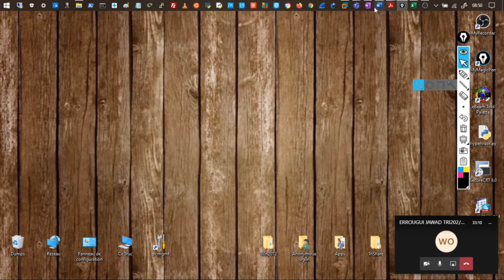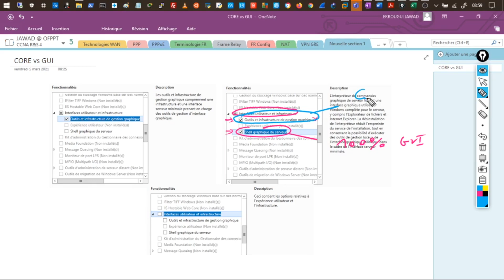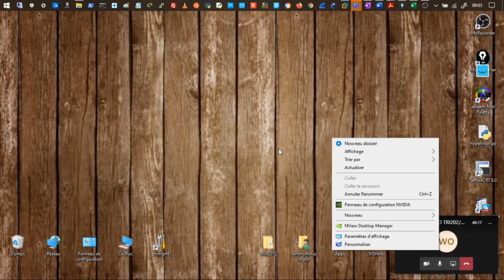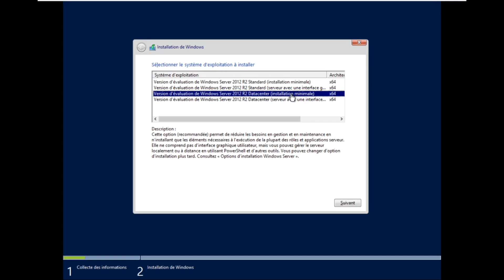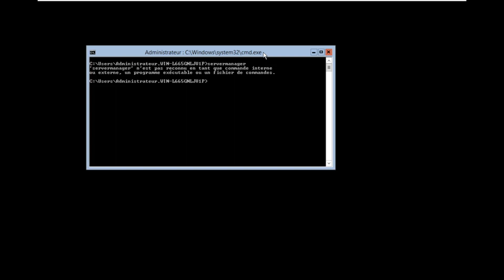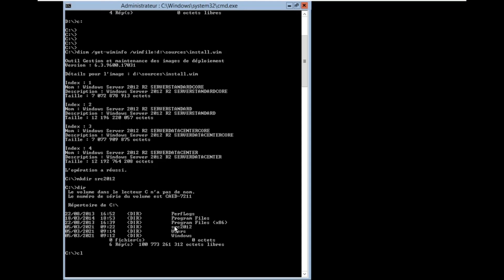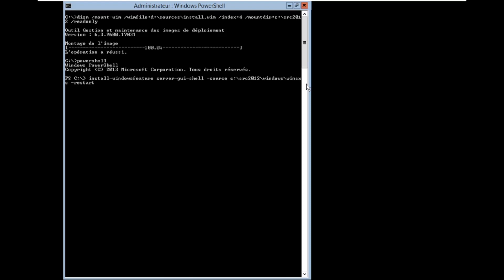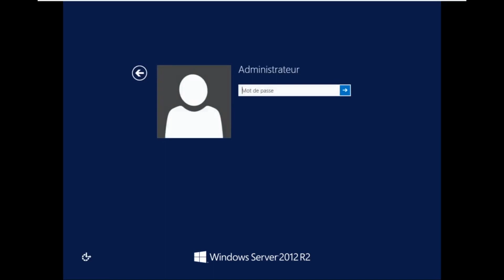1 Basculer de CORE à GUI sous Windows Server 2012 R2